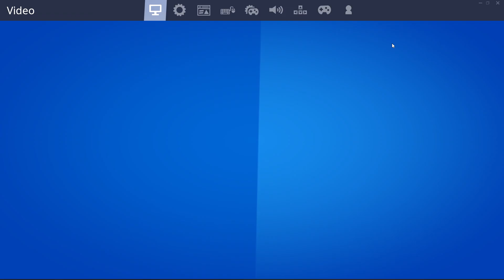Fortnite 2019 12 15 05 58 37